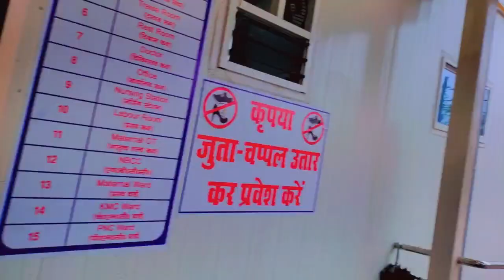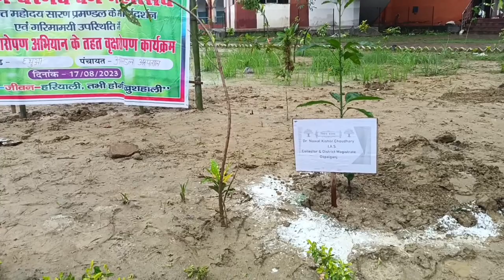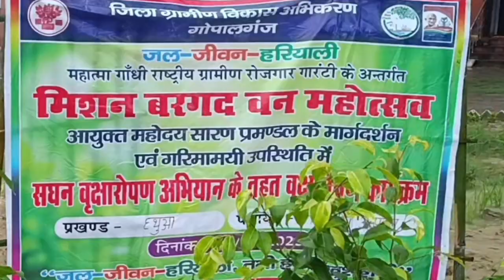GNM , PARA Medical ANM bihar #2023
PARA Medical college